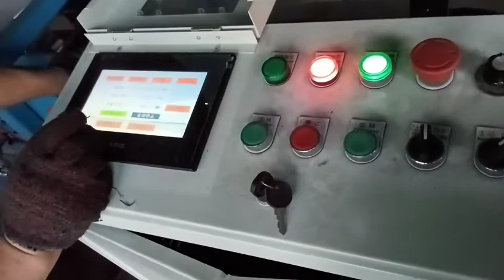40mm high standing seam roof forming machine